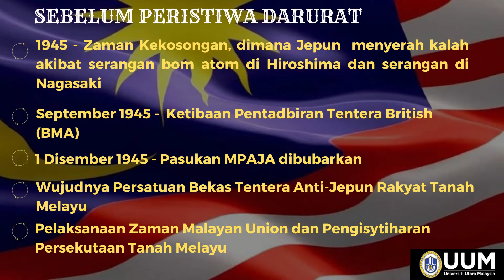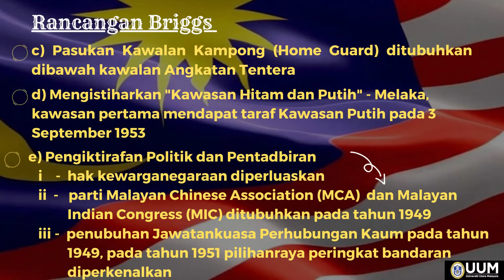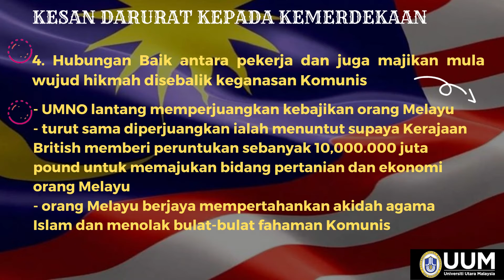SADN1033 BAB 6 282997